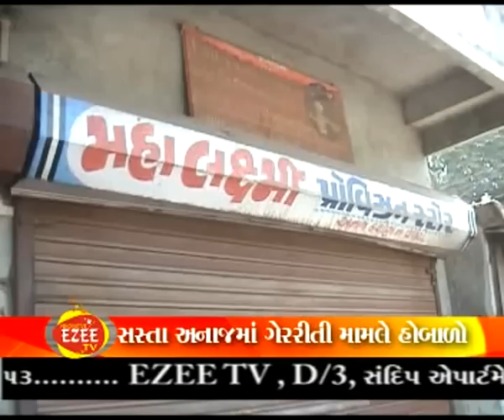SASTA ANAJ NI DUKAN NO BABAL EzeeTv 29 10 2012